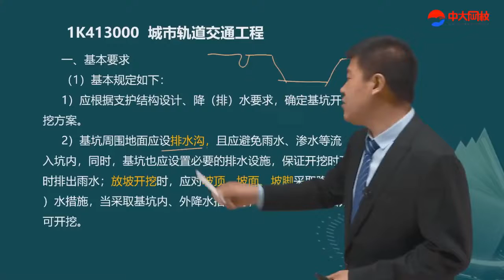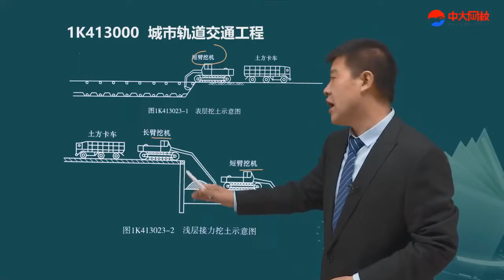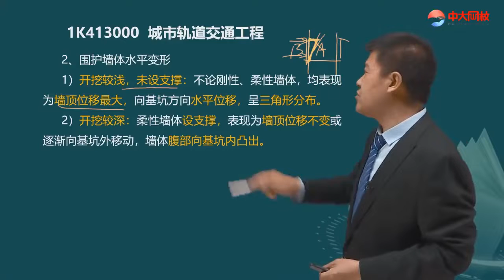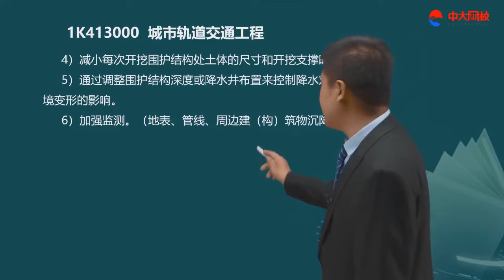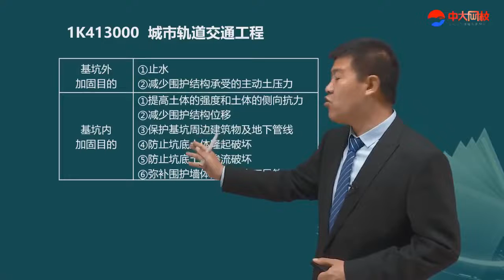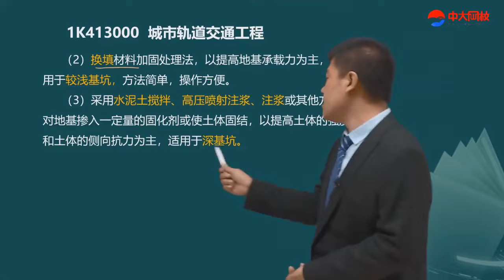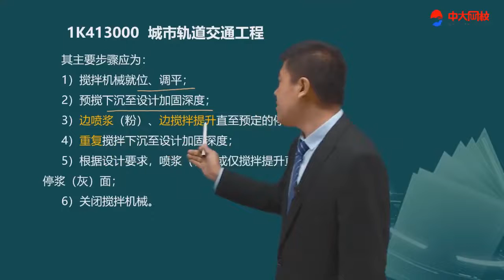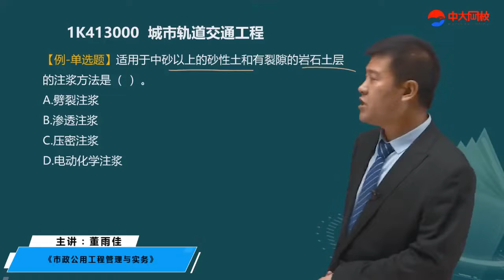2022 一级建造师 市政 董雨佳 新教材精讲班43 1K4100001K413000城市轨道交通工程（8）